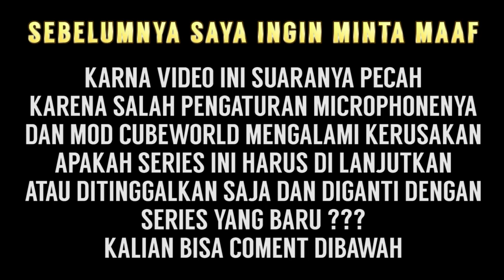( - CUBEWORLD #14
✖INDONESIA
✖MINECRAFT
✖HORROR GAME
✖CSGO
✖FUN GAME